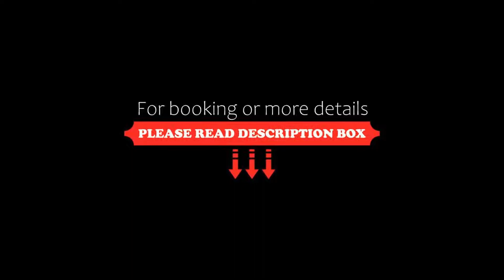La Cort My Dollhouse Adults Only, Ortisei, Italy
About Property:
You're eligible for a Genius discount at La Cort My Dollhouse - Adults Only! To save at this property, all you have to do is sign in.
Set in Val Gardena’s countryside, La Cort My Dollhouse - Adults Only (14+) is 3 km - 5 minutes drive from Ortisei and the first cable cars.
It features a Rooftop SPA with infinity relax pool, three saunas, small fitness room, a chic cafeterìa with homemade cakes, a smokers room and a honesty bar.
This 4-star hotel o...
Property Type: Hotel
Address: Pineies Straße 18, Gemeinde Kastelruth, 39046 Ortisei, Italy
Searching For
1. La Cort My Dollhouse Adults Only - Ortisei - Italy
2. La Cort My Dollhouse Adults Only - Ortisei - Italy Address
3. La Cort My Dollhouse Adults Only - Ortisei - Italy Rooms
4. La Cort My Dollhouse Adults Only - Ortisei - Italy Amenities
5. La Cort My Dollhouse Adults Only - Ortisei - Italy Offers and Deals
Audio Credit:
Track Title: Blank Slate
Artist: VYEN